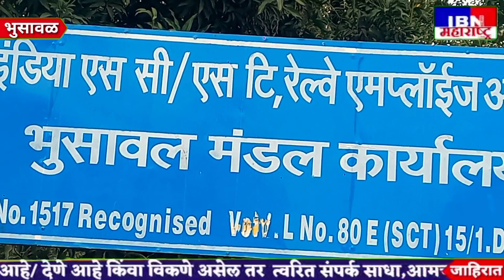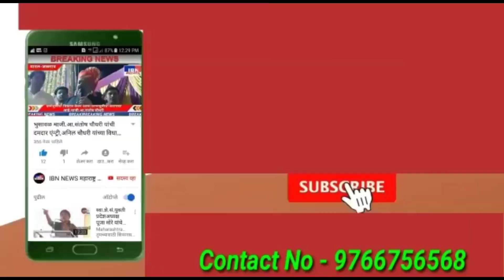भुसावळ-साहेब,रात्री SC & ST हजर,स्टेशन प्रबंधक प्रकाश भालेराव यांचे दणक्यात स्वागत,IBNNEWSमहाराष्ट्र